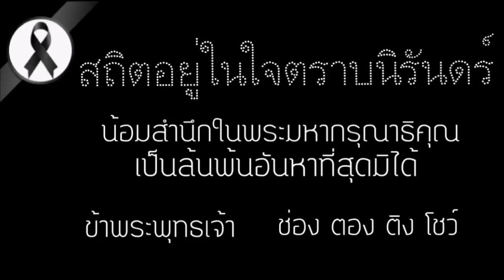เจ็บหู ไปหาหมอ หมอบอกวิธีดูแลหูตัวเอง | ตอง ติง โชว์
อองตอง อิงติง ไปหาหมอเพราะว่าปวดหูจนร้องไห้ทนไม่ไหว